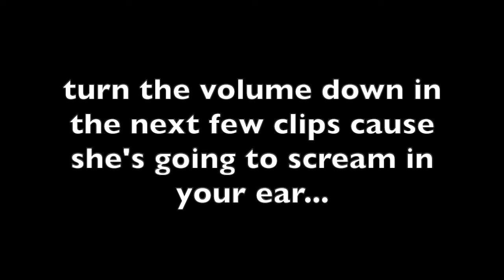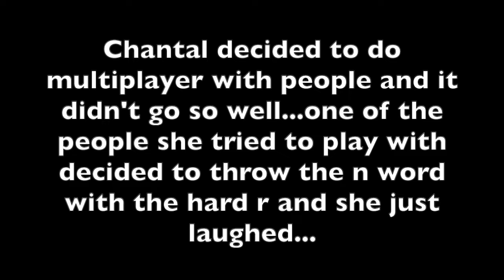Foodie Doodie TRIES TO Play PHASMOPHOBIA & It's a FAIL | Reaches Cl1m4x? | HIGHLIGHTS